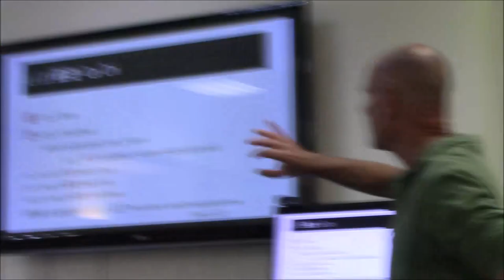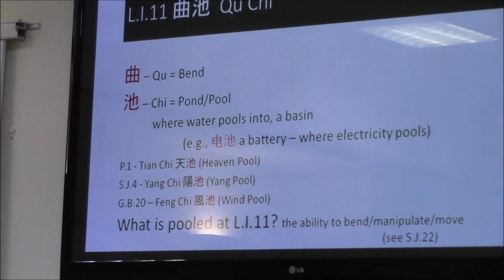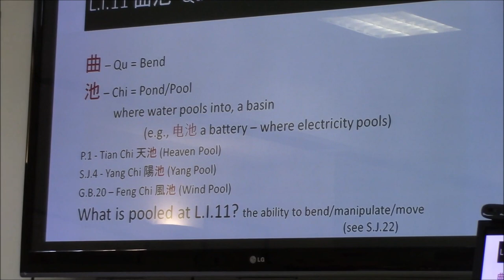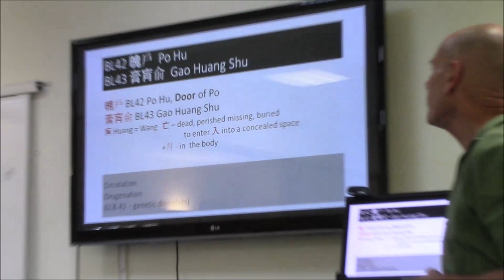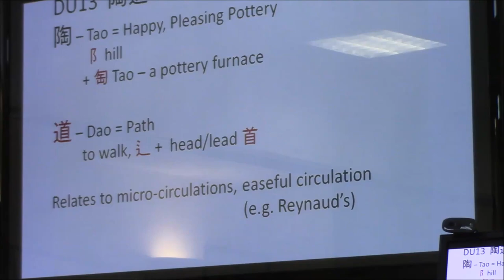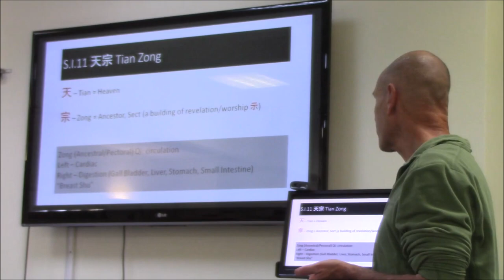York 2019 Part IX - Treating Diabetes, Shoulder Pain and Fatigue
Treatment of diabetes, shoulder pain and fatigue during a class in York, June 22 - 23, 2019.
Avi teaches his way of applying his understanding of what has become known as Kiiko Matsumoto style for both beginners and advanced practitioners of this style.  However, while offering "standard protocols" as a way to get the basics, Avi's interest is in "transcending dogmas" so as to  access our own understanding of the meridians, acupuncture point names, and how we see the human condition. Avi's work draws from Kiiko Matsumoto, from Jeffrey Yuen and other teachers.